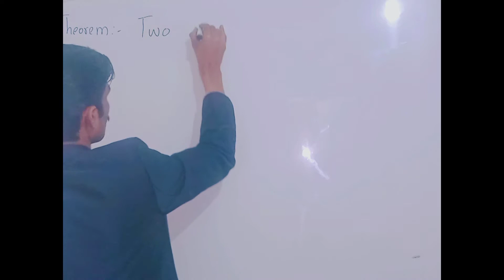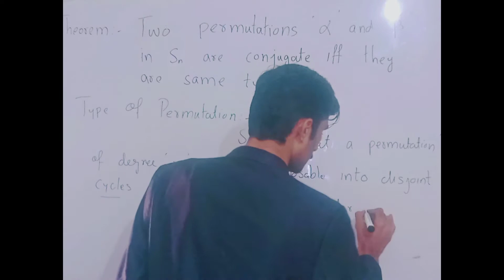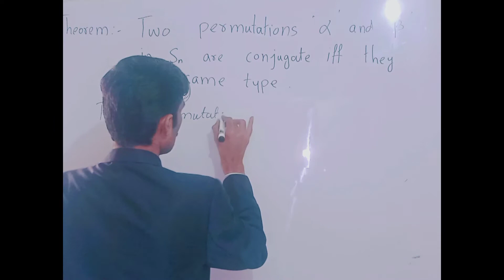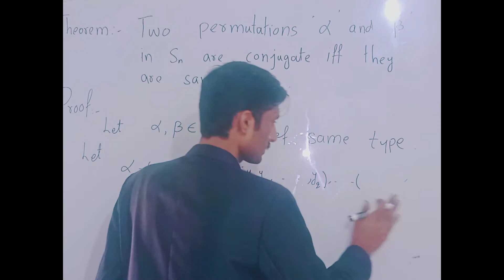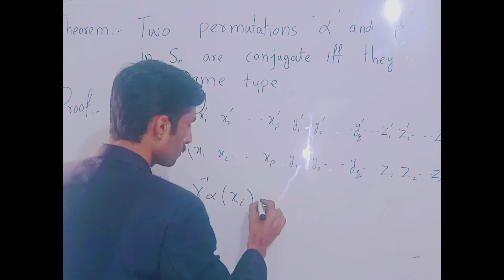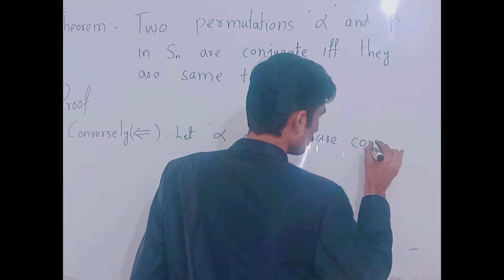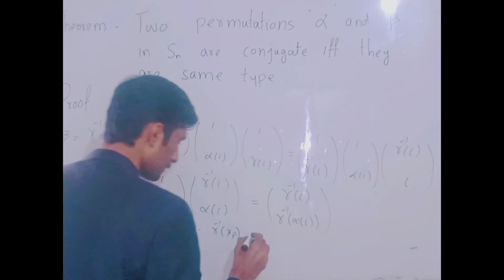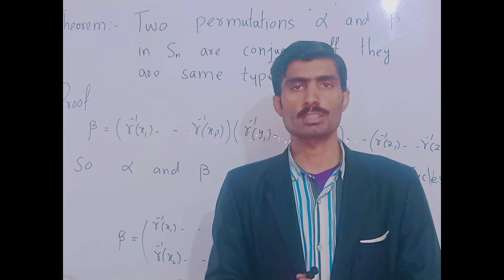Type Of Permutation || Two Permutations Are Conjugate Iff They Are Same Type || Proof In Urdu/Hindi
1. Type Of Permutation
2. Examples
3. Theorem
4. Two Permutations Are Conjugate Iff They Are Same Type .

( Advanced Group Theory )